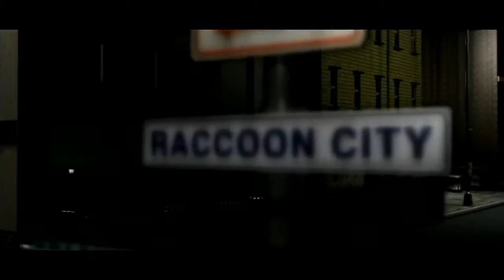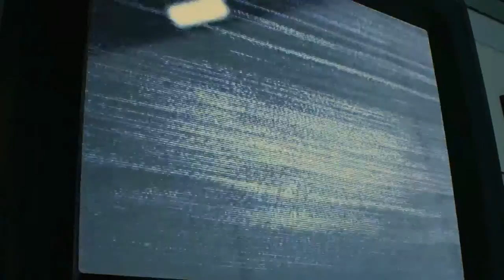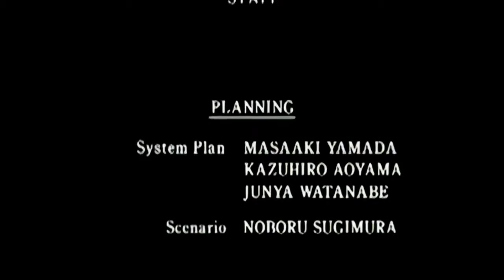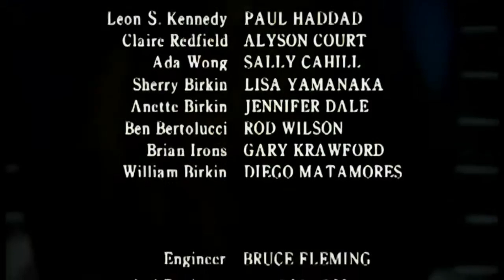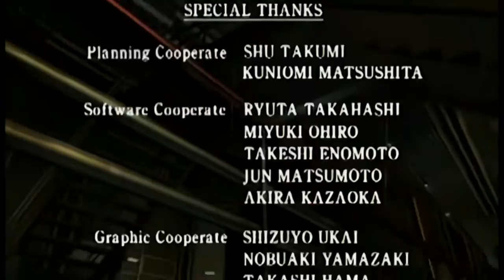Resident Evil 2 Remake - original 1998 Leon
Leon scenario B cutscenes
classic costumes and original soundtrack